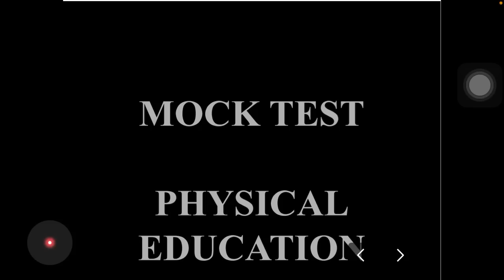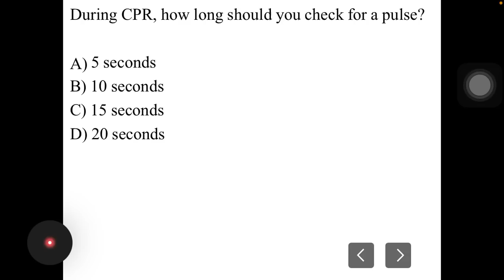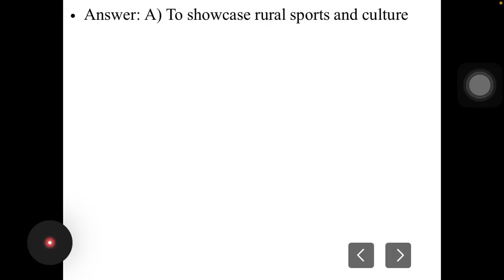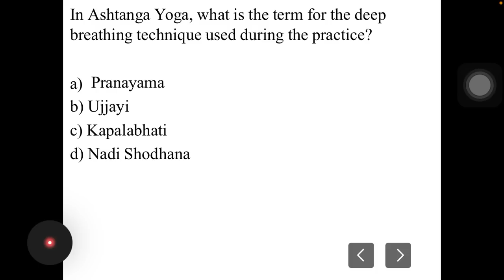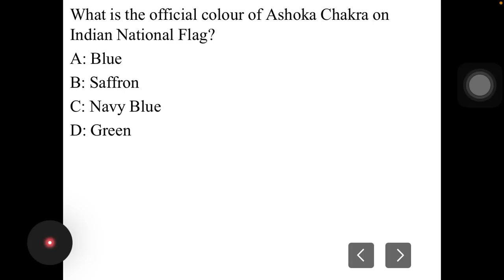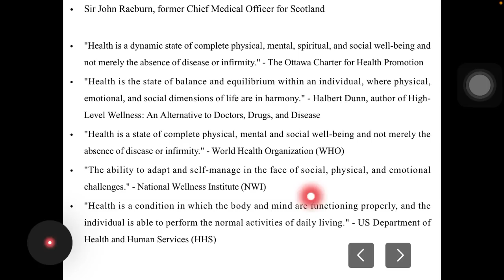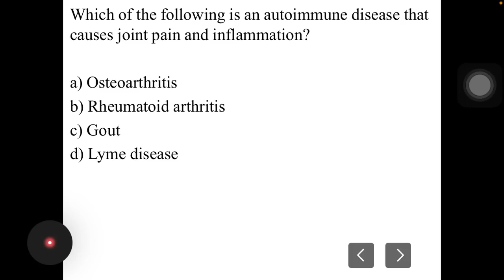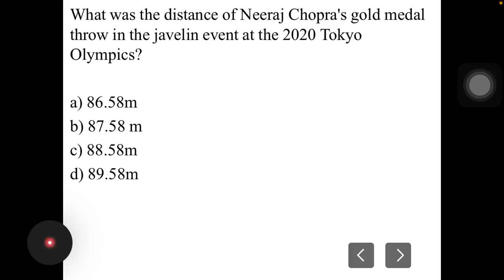MOCK TEST || PHYSICAL EDUCATION 2023 || PSTET 2 || MCQ From all Syllbus